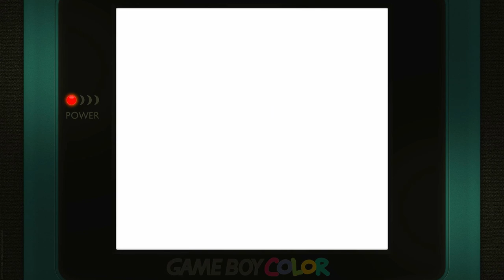F-1 World Grand Prix RD.10 Austrian GP Time Trial / Skill Rookie Nintendo Game Boy Color Emulated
F-1 World Grand Prix
RD.10 Austrian GP | Time Trial / Skill Rookie (Default)
Nintendo Game Boy Color | Emulated